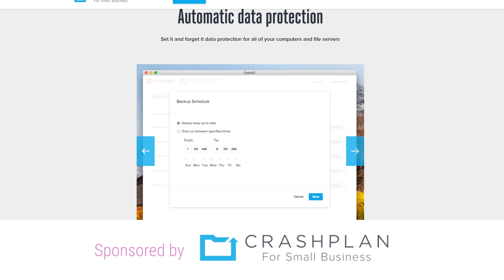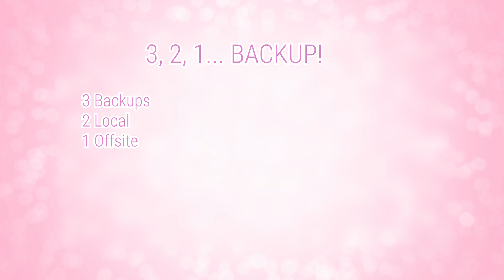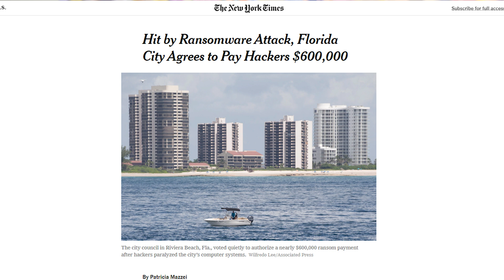Prevent Ransomware Threats with the 3-2-1 BACKUP Rule! Backing Up Data!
Disaster recovery should be a priority, with ransomware and malware attacks on the rise. Protect your digital files from theft or damage by using the 3-2-1 backup rule!

Mail ➜ please email for mailing address